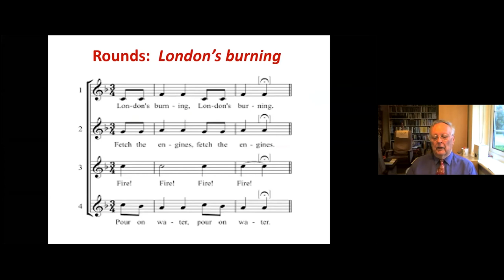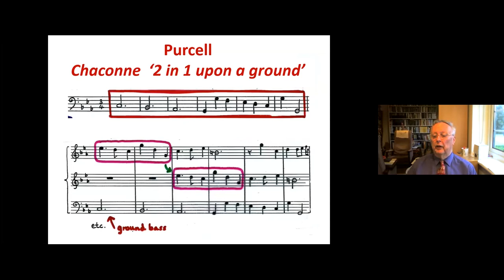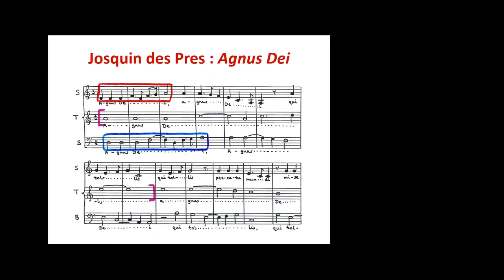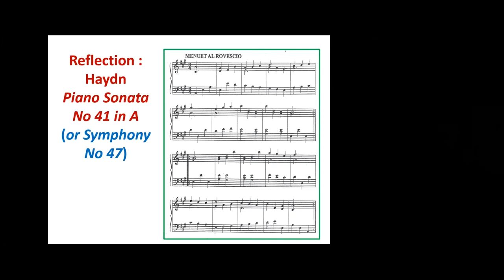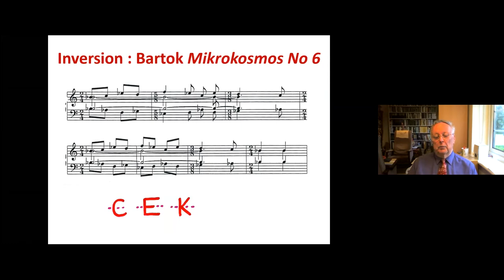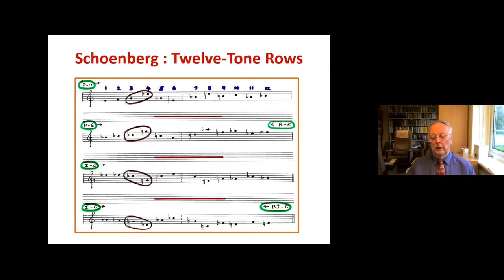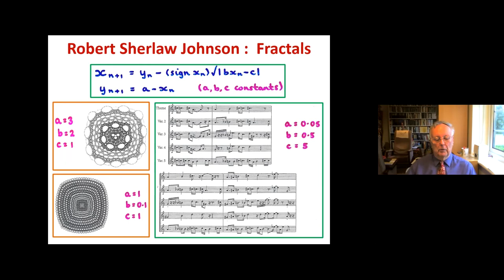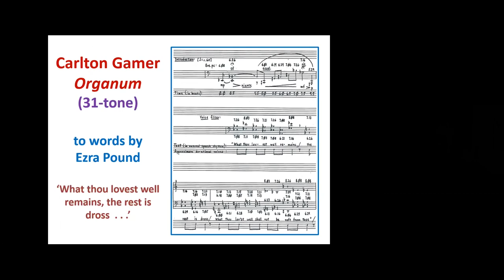IMA Mathematics in Music Seminar - Robin Wilson: ‘Introduction: YEA, WHY TRY HER RAW WET HAT’ Part 2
The IMA is glad to launch a conference on “Mathematics in Music”, to be announced to take place in 2022 at the Royal College of Music. In view of this event, a series of individual seminars on this fascinating and rich field of research, held by mathematicians, musicians and composers, is expected to take place between 2020 and 2022.

Keynote Talk – Robin Wilson (The Open University) For this introductory seminar we are delighted that the keynote presentation will be given by Robin Wilson (The Open University). The title of the talk is ‘Introduction: YEA, WHY TRY HER RAW WET HAT.’ The abstract is below:

This introductory seminar is in two parts. The first part illustrates the basic ideas of rhythm, pitch and harmony from a historical point of view, leading to ideas of tuning and temperament and microtonal music. The second part illustrates geometrical structure in music, starting with rounds and canons and leading to various types of symmetry, such as reflections, inversions, and rotations and combinations of these. Finally I shall present some mathematical devices that recent composers have used to derive sound patterns for their compositions.